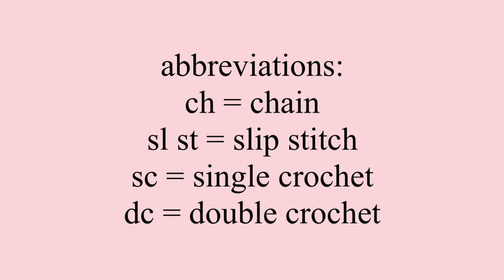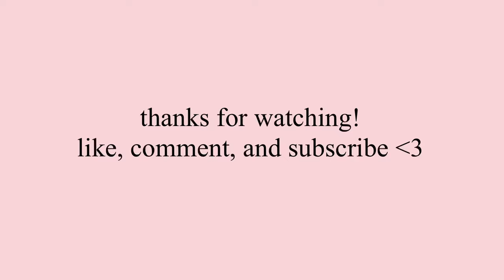Crochet Checkered Shorts Tutorial | Step-by-Step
This is a step-by-step tutorial to make crochet checkered shorts. The pattern is very customizable and can be adjusted depending on your size. Let me know if you have any questions, and I'll try my best to answer them!

Materials Used:
• 2 Colors of Worsted/Medium (4) Weight Yarn
• 4.5 mm Crochet Hook
• Darning Needle
• Scissors

Helpful Information:
Women's Small (Pink & White):
• ~145 g of pink yarn
• ~101 g of white yarn
• 120 rows on waistband

Men's Small (Brown & White in thumbnail):
• ~164 g of brown yarn
• ~115 g of white yarn
• 140 rows on waistband

Check out @crochetwithluv_'s shorts as well!